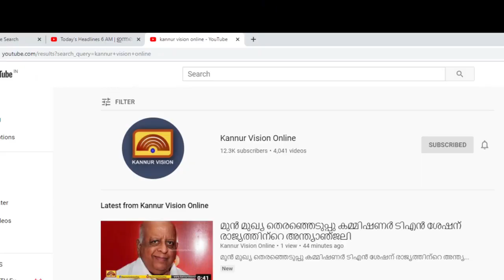സി.പിഎമ്മിനെതിരെ വിമര്‍ശനവുമായി മേയര്‍ ടി.ഒ.മോഹനന്‍.